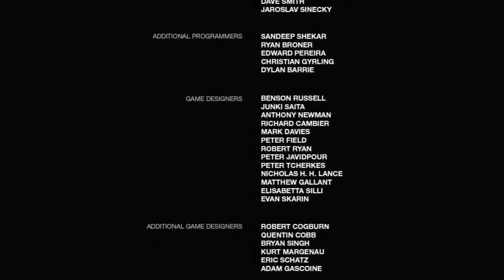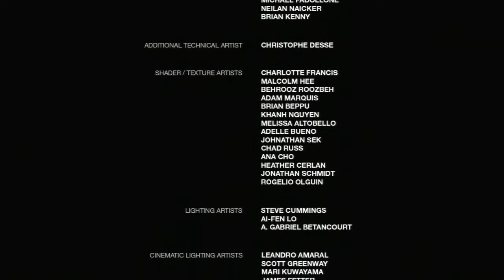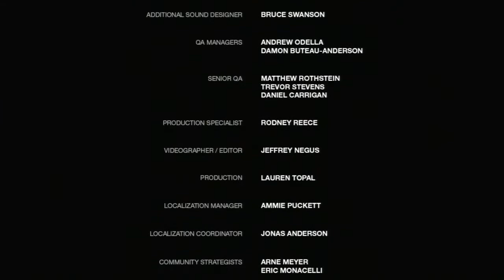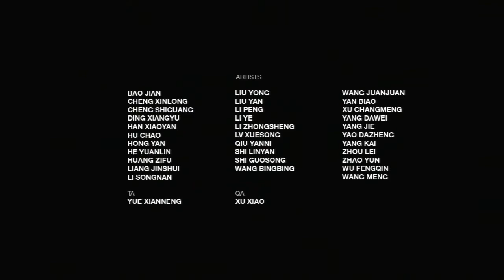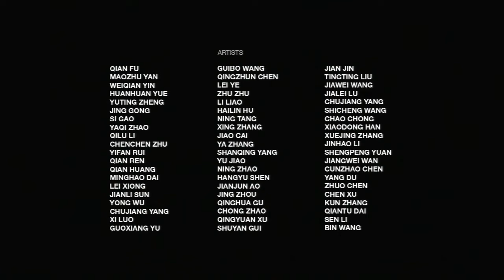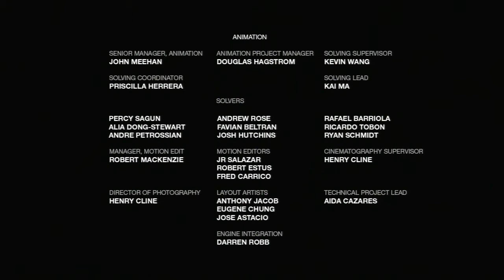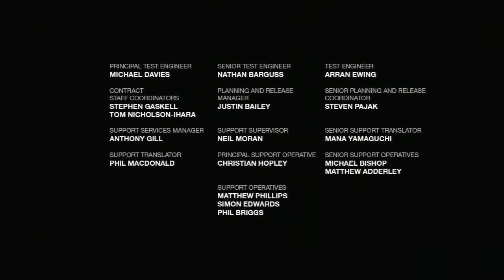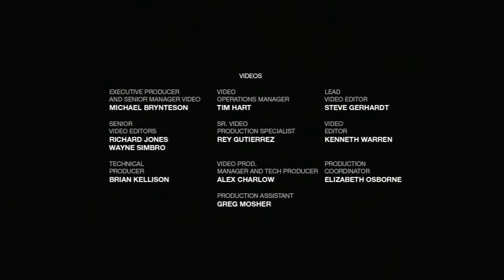The Last Of Us #46 The End With Credits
From the creators of the critically-acclaimed Uncharted franchise, Naughty Dog are back with The Last of Us, a genre-defining experience blending elements of survival and action developed exclusively for PS3.

A pandemic has radically changed known civilization. Twenty years later, infected humans run wild and survivors are killing each other for food, weapons, or whatever they can get their hands on. Joel, a ruthless survivor, is hired to smuggle a 14 year-old girl, Ellie, out of an oppressive military quarantine zone, but what starts as a simple job soon transforms into a profound journey across the U.S.

What does it take to survive in the brutal yet beautiful world that is The Last of Us? This is what players will be faced with at every turn as they embark on an epic journey with Joel and Ellie that will explore the depths of humanity and push them to the limits of human perseverance.

This game as been amazing to play and every thing about the game  oozes quality from beginning to end, the story the characters the action and adventure and what a roller coaster of emotion's all with a great soundtrack, the best single player game I have played and I really enjoyed it, so make sure you play The Last Of Us.